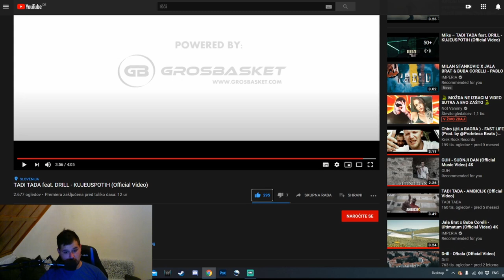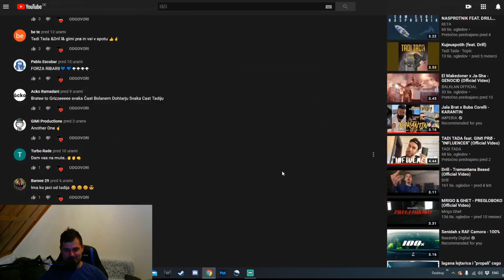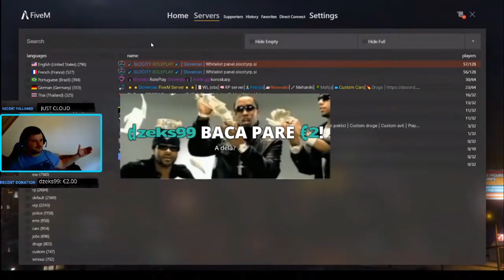*reakcija* TADI TADA feat. DRILL - KUJEUSPOTIH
🔔°DOBRODOSLI NA TEM KANALU!! KLIKN
- PRZGI ZVONCKA ZA OBVESTILA DA BOS NA TEKOCEM!

NE POZAB KOMENTAR PUSTIT. USAK JE DOBRODOSU V TEJ DRUZINI!°🔔

Snemamo : 📱💻⌨️
- Vlog
- Story
- GAMING